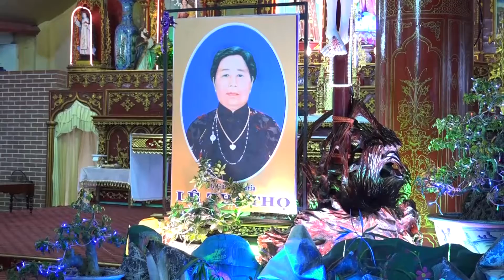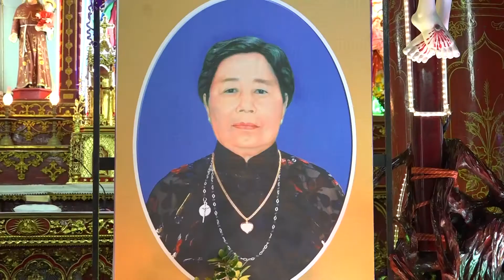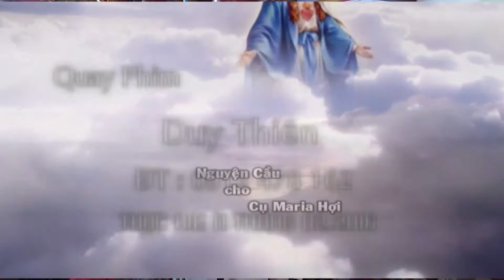Thánh Lễ Tri Ân Cụ Maria Lê Thị Hợi - Giáo Xứ Quất Lâm Ngày 03/03/2016